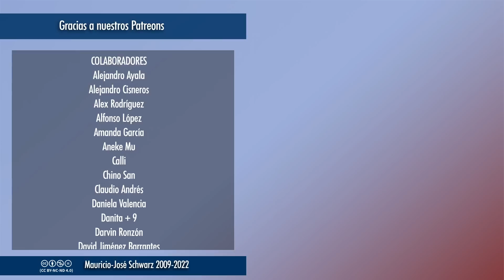RS | Caer en manos de una secta implica una desprotección casi absoluta